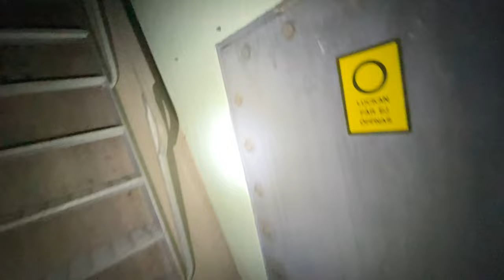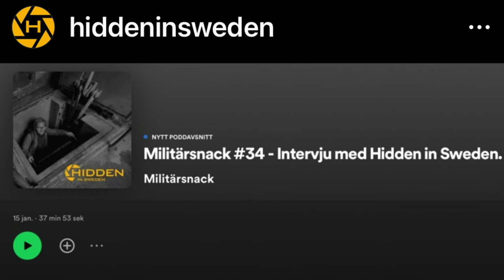Kustartilleri SL4 Extended Cut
Detta är det förlängda avsnittet av Kustartilleri SL4 Nyhamn, med 29 minuters rundvandring i olika bergrum och bunkrar. Dessutom med förklaringar längs denna guidning.
SL4 var en del i spärrbataljon Sundsvall där SL1 Storholmen, SL2 Raholmen (Alnö), SL3 Grönviken (Alnö) och SL4 Nyhamn ingår.
SL4 var klar i drift 1968 och var aktiv till år 2000. SL4 var bestyckad med 2 stycken  7,5 cm tornpjäs m/57.
Tal på Svenska med text på Svenska och Engelska.

Coastal Artillery SL4 Extended Cut

In this long cut episode, including 29 minutes of exploring bunkers, I have added explanations with English subtitles around this tour.  I explore SL4 Nyhamn, which was a coastal artillery bunker and was a part of Spärrbataljon Sundsvall, which includes SL1 Storholmen, SL2 Raholmen (Alnö), SL3 Grönviken (Alnö) and SL4 Nyhamn. I also explore shelters and ammunition storage bunkers. SL4 started operating in 1968, and shut the doors for good in 2000.  SL4 2 batteries each had 75 mm turret guns model 1957.
 Swedish is spoken with English and Swedish subtitles.